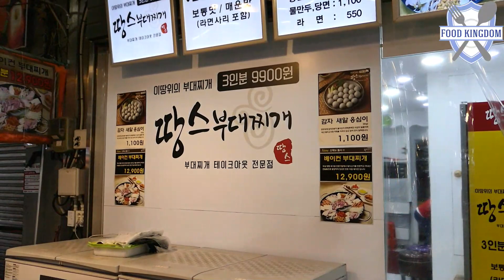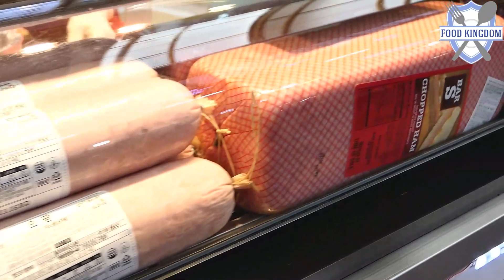테이크아웃전문 부대찌게 / Takeout ham stew / Korean street food / 길거리음식 / 부산 구포시장